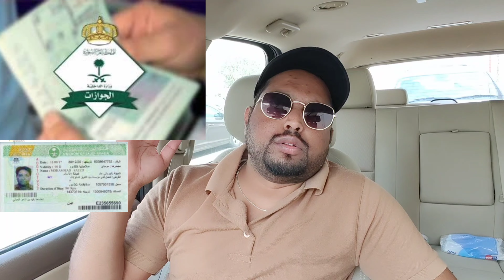Azad Visa वालों का खेल खत्म🤔 19 हजार से ज्यादा लोग गिरफ्तार | Azad Visa new update in KSAA 😱👆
Azad Visa वालों का खेल खत्म 19 हजार से ज्यादा लोग गिरफ्तार | Azad Visa new update in KSA

👉family driver in Saudi Arabia Saudi Arabia family driver lifestyle

👉Assalamalikum Guys Family driver Kya kya karne padthe in Saudi Arabia. 🤔🤭

Saudi arabia azad visa pakistan saudi azad visa pr
Azad visa saudi arabia price
Saudi arab azad visa
Azad visa Saudi Arabia complete information
The best azad visa for Saudi Arabia
2023 latest update for azad visa
Saudi Arabia Azad Visa Pakistan se azad visa lene ka kitna kharcha ata hai Saudi Arabia
nakal kafala and final exit Rule for azad visa
amal ka visa k liye azad visa Saudi
Azad Visa in Saudi Arabia full information
bed news Saudi Arabia Azad visa update about food Delivery jobs
azad visa kitna ka milta hai
azad visa kitna kama sakte hai
Saudi Arabia visa process visa price Pakistan India visa full details
Saudi visa update which visa good company & azad recommend
biometric vfs 15 January
new rules Saudi visa processing
huroob walon ka kafala new update 2024
kafala lene ka tarika